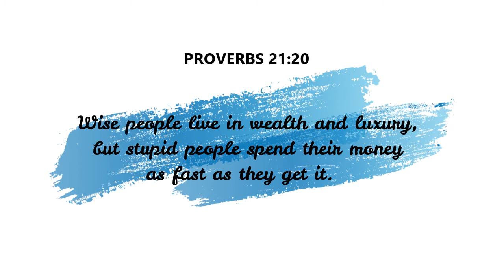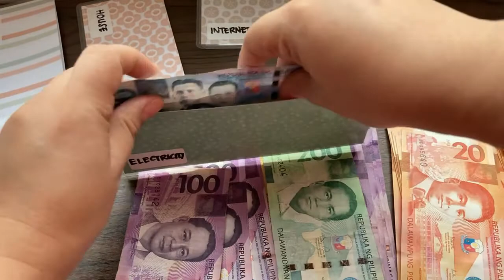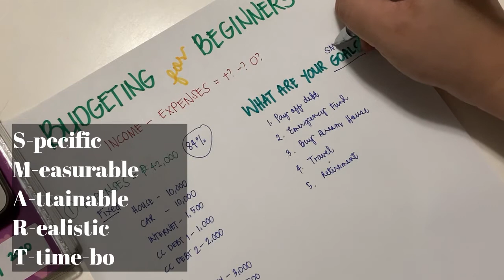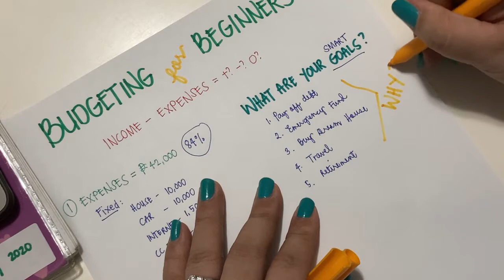Budgeting for Beginners: How to Make a Budget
Join my list and get your FREEBIES here to help you manage your finances better!

Paano ba mag budget ng pera?
Watch this Budgeting for Beginners video to know some tips on how to budget your money and manage your finances better.

According to many financial experts, ang ideal na formula para ma-achieve ang financial freedom ay:
INCOME - SAVINGS = EXPENSES
Pero paano kung ang expenses ay mas malaki pa kesa sa income?
Sabi nga ng narinig ko, ang sweldo ay parang coke lang yan – minsan sakto, minsan zero.

That's why I suggest to follow this simple formula first if you are just starting to budget your money:
INCOME - EXPENSES

Ang simple lang diba?
This is the basic foundation of budgeting. Alamin mo muna kung magkano ba talaga ang kinikita mo at anu-ano nga ba ang expenses mo. Saka mo pa lang malalaman kung sakto, zero, o negative ang income mo sa dami ng expenses.

Dito mo din malalaman kung saan ka pwedeng magbawas o magtipid para makaipon ka for your goals. Pag namaster mo na ang simpleng formula na to, mas magiging aware ka na kung saan napupunta ang sahod mo at mas magiging focused ka na sa pag-iipon kung yan ang goal mo.

I hope you watch this video until the end and let me know kung nakatulong sayo ang video na to na Budgeting for Beginners para makagawa pa tayo ng mas madami pang Personal Finance related videos. :)

***PLEASE SUPPORT THE PINAY INVESTOR***